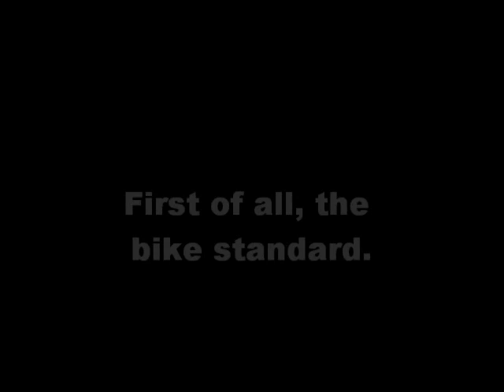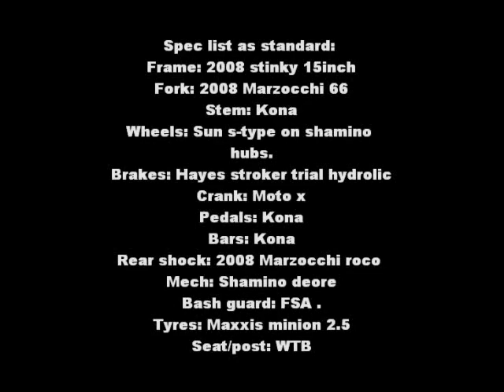2008 Kona stinky Custom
*Now got a 2011 kona operator & 08 specialized fsr xc expert *
My custom 2008 kona stinky.  Or if you have any requests please ask and i will try to respond with a video or comment.
Websites:
Thanks to:
Kona, Fox, Mojo, DMR, evans cycles.
 **I DO NOT CLAIM RIGHTS TO THIS MUSIC, NO COPY RIGHT INTENDED**